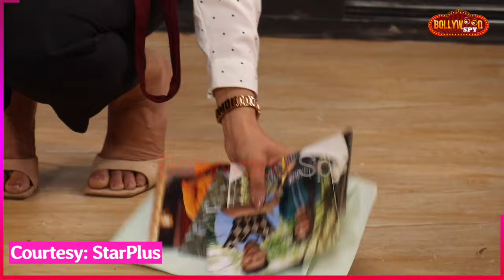Yeh Rishta Kya Kehlata Hai | On Location | Maa-Papa Ki Photo Dekhkar Abhira Hui Emotional